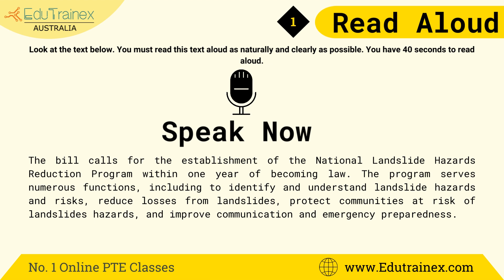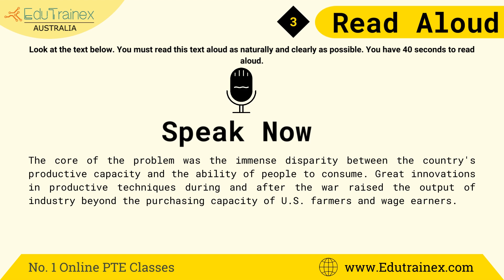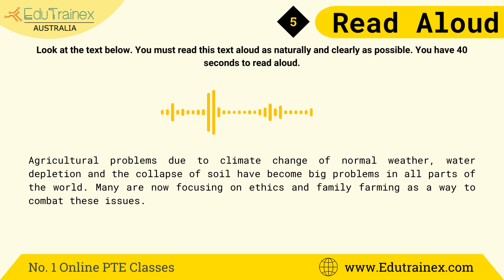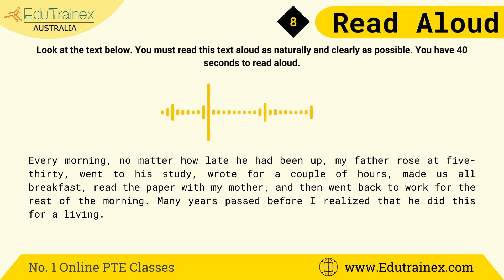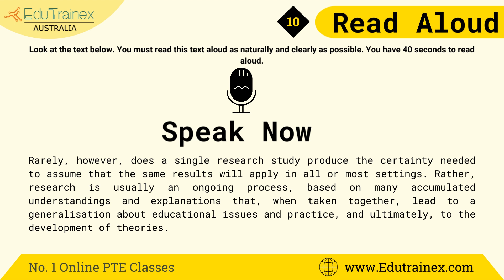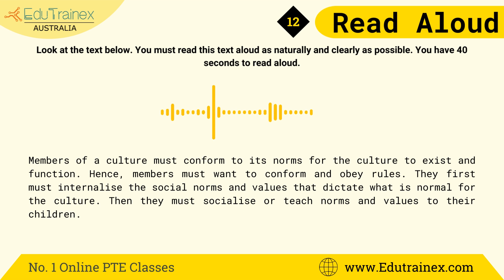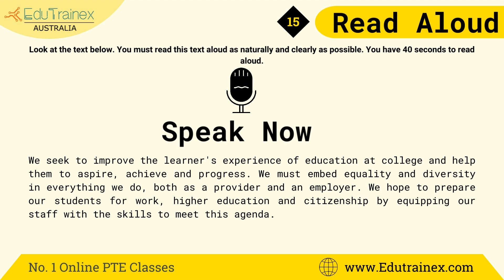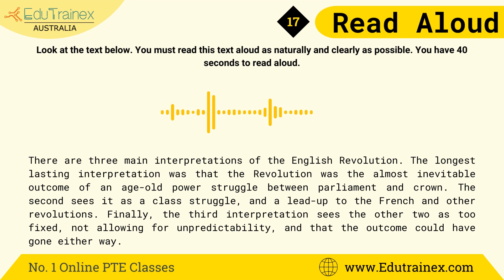PTE Read Aloud - October 2023 - 50 Most Repeated Questions | Part1 RepeatedQuestions | Edutrainex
In this video, we have shown you the 50 PTE Exam Most Repeated Questions for Read Aloud for October 2023. Practice the PTE Exam Most Repeated Questions, if you are appearing for your exam this month. The PTE Exam Most Repeated Questions will help you to score higher.

If you are looking for an Online PTE Tutorial, Edutrainex is one of the top PTE trainers, and you get ample amount of practice questions for all PTE tasks by signing up to Edutrainex

What is PTE Exam Most Repeated Questions for Read Aloud in October 2023?
How to solve PTE Exam Most Repeated Questions for Read Aloud in October 2023?
How PTE Exam Most Repeated Questions for Read Aloud in October 2023 can help you find answers quickly?
Can we get high score using PTE Exam Most Repeated Questions for Read Aloud in October 2023?
Does PTE Exam Most Repeated Questions for Read Aloud in October 2023 help?
Where can we get the PTE Exam Most Repeated Questions for Read Aloud in October 2023?